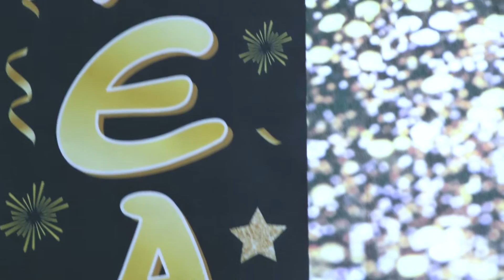deko 18 Rodjendan Dusseldorf